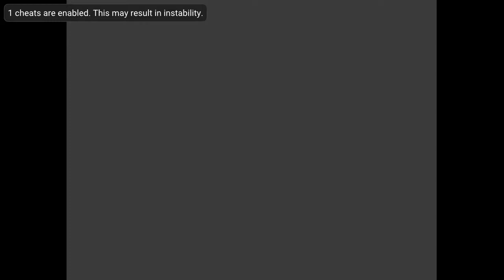I'm Streaming Super Robot Wednesday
START THE WAR!!